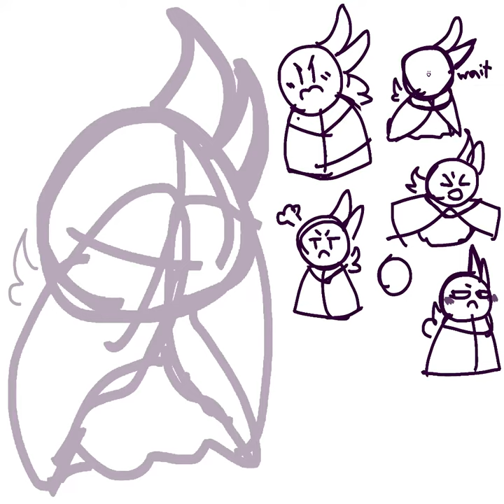Tup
Tup in different expressions.